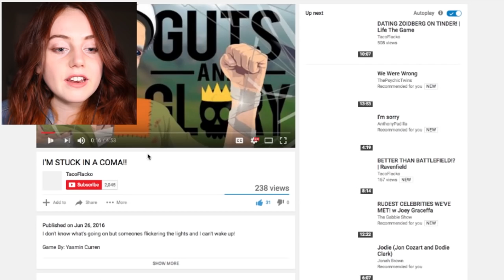Reaction To YOU playing MY GAME!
Today I'm going to be reacting to a lovely fellow called TacoFlacko who played my first every game that I made in University.
I make games in uni, or attempt to, and nothing makes me happier that sharing my creations with you so I wanted to make this reaxt to video today not only to embarrass myself by watching someone play a game riddles by bugs and made by a noob (me), but also as a thank you to Taco and everyone else that takes part in my projects and what I do. Thank you to you all for constantly giving me the motivation to pursue my passions!